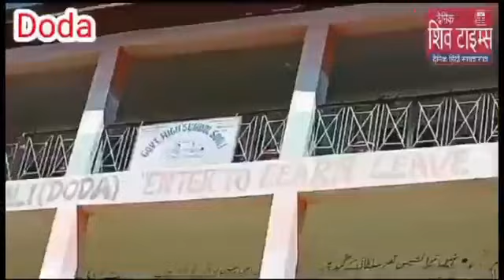Forest Block Dhandal. . . . . . Taking forward Mission Life Campaign another a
Forest Block Dhandal. . . . . .  Taking forward Mission Life Campaign another a mass awareness programme under Mission Life-Lifestyle for Environment was organised at Govt. HS Sooli Panchayat Upper Mundhar Kastigarh  in which 300 number of students and staff of School participated. A interactive session was held with students for adopting eco-friendly methods in their daily routine for protection and preservation of environment.
Function was concluded with pledge taking ceremony..  Forest block Officer Dhandal Dewan Singh Gouria, Beat Guard Basharat Khan, and staff of Govt HS Sooli attended the program.
Report by Hardev_Singh